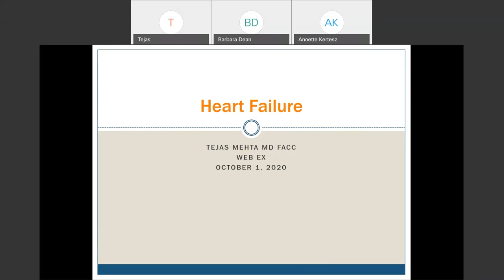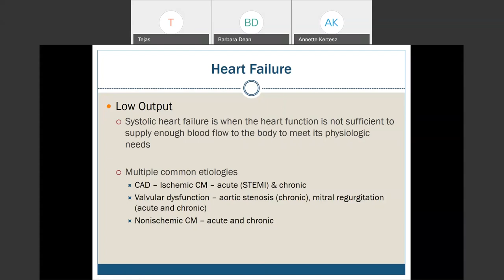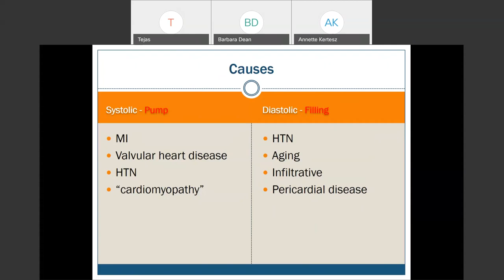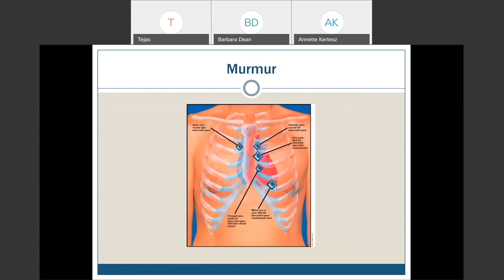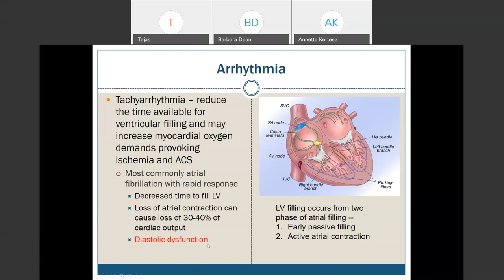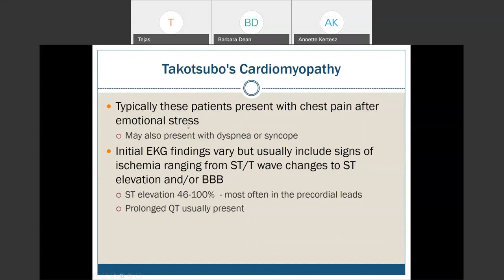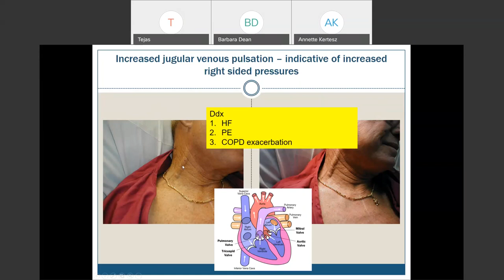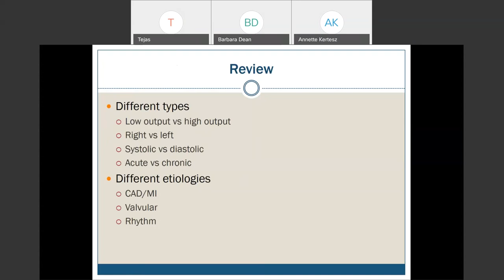OhioHealth EMS Lightning Round Mehta Heart Failure 2020 10 01